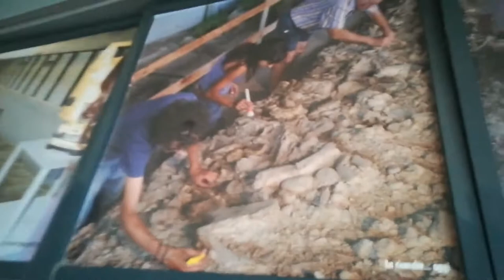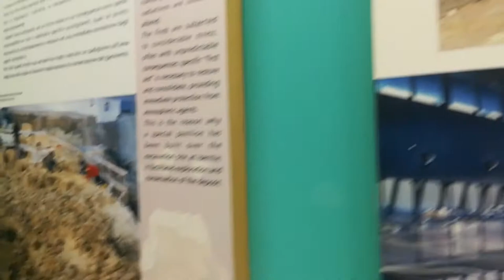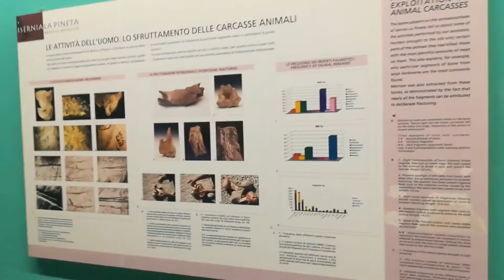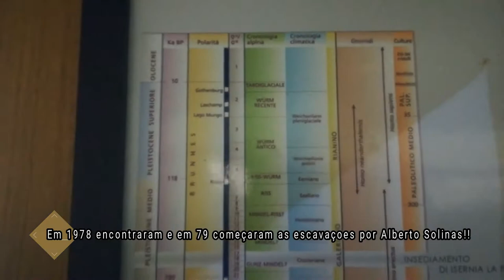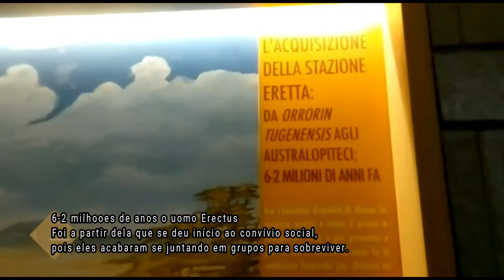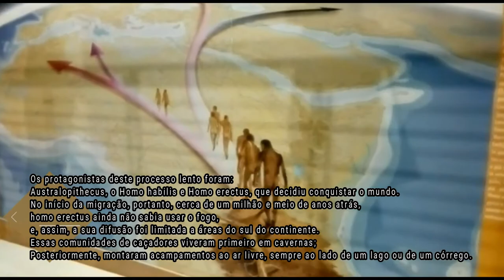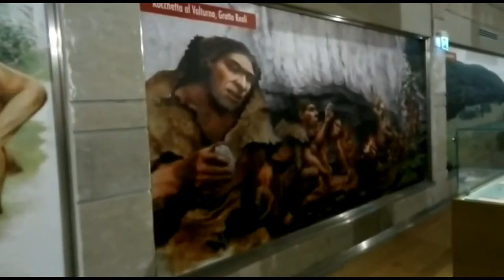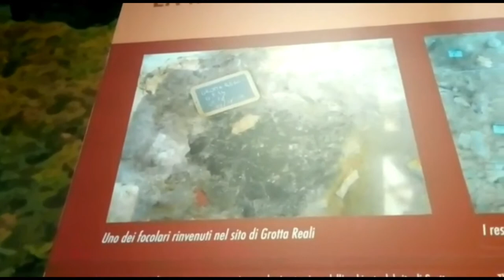Vlog: A maior descoberta da Evoluçao do Homem Europeu - Museu Do Paleolitico - Isernia